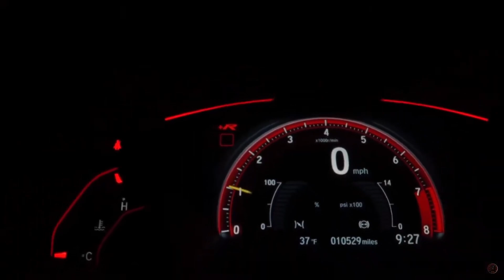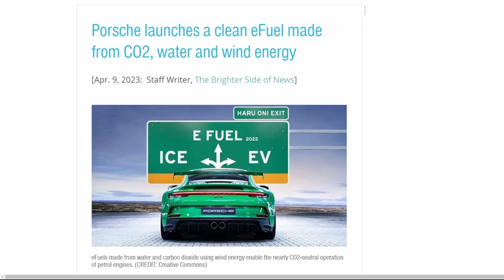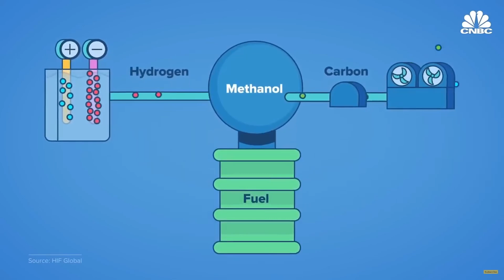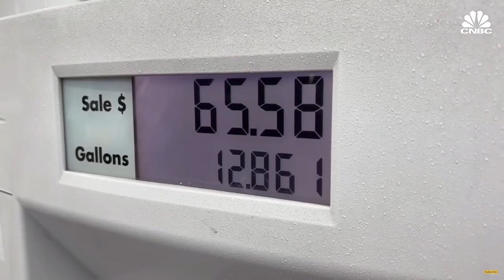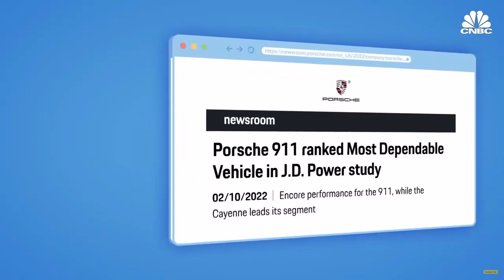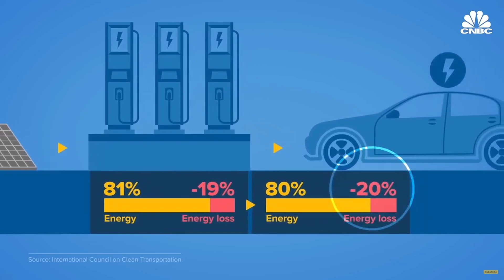Porsche's Latest Hydrogen Breakthrough Could Make EVs OBSOLETE.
In this video, I explain Porsches synthetic fuel strategy for its 911 sportscar and why or why not this idea could work to reduce automotive emissions. 👍